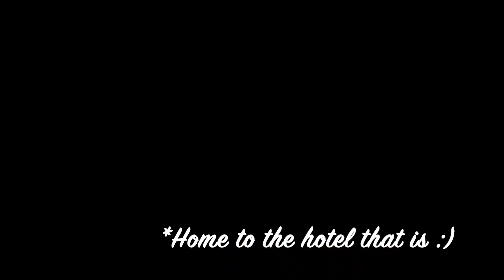Hawaii Trip 2 Maui - Sun, beaches, Mustang cruising with kids, perfect water, turtles, waterfalls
Our short trip in Maui was great fun (while Mum was at a conference on the US mainland). We hired a convertible, were underneath the hot sun feeling like a someone and saw some of the incredible Road to Hana,

Waterfalls,  Ioa Valley river, Maui Ocean Centre,  the perfect clear waters of the Molokini Crater all feature. Turtle town was teeming with green sea turtles and we were able to see them in action.

This edition is mostly edited by Africa T so look out for her perspective on our travels (watch out Dad).